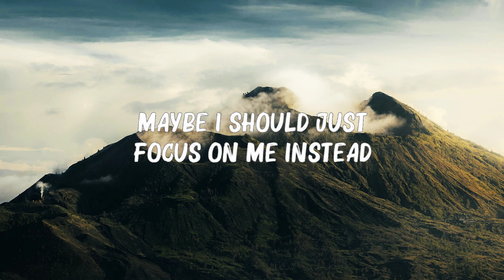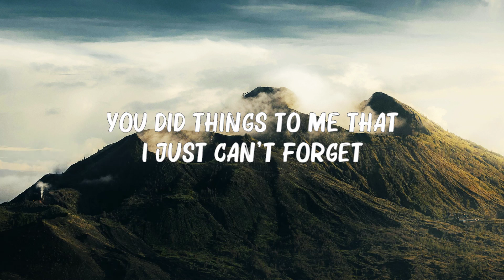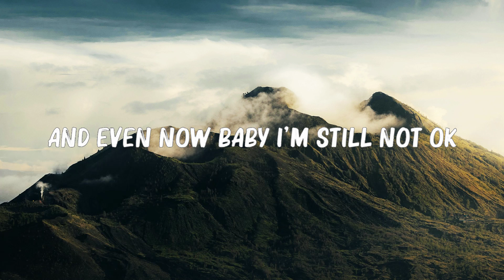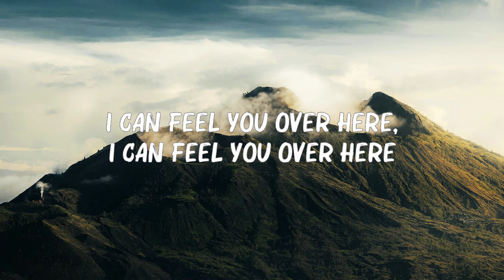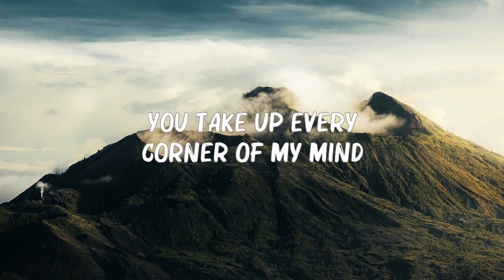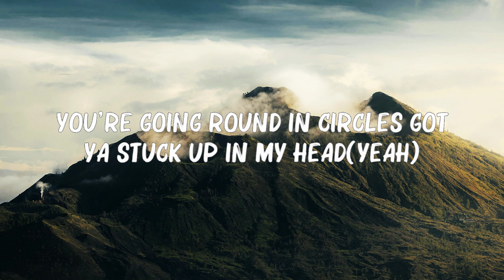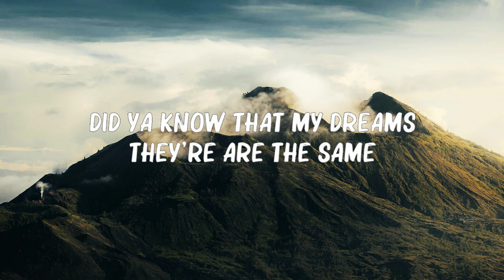Charlie Puth - Left And Right (Lyrics) ft. Jungkook of BTS | 🍀Songs with lyrics